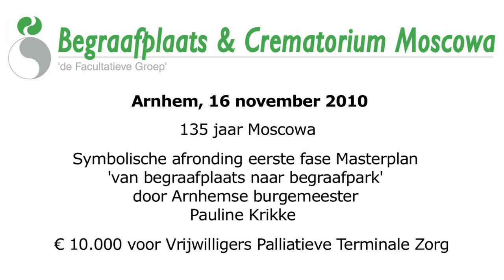de Facultative Groep Moscaw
Heemskerk